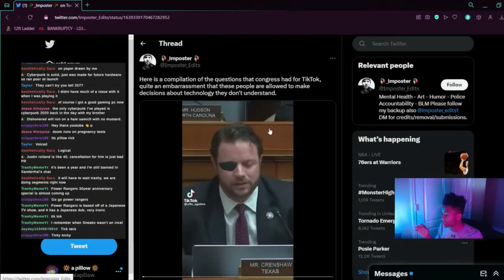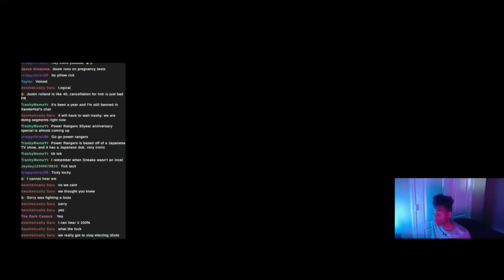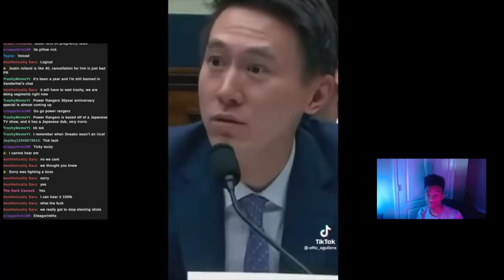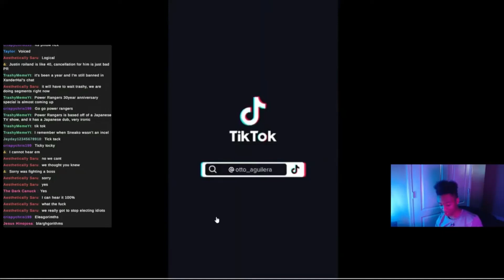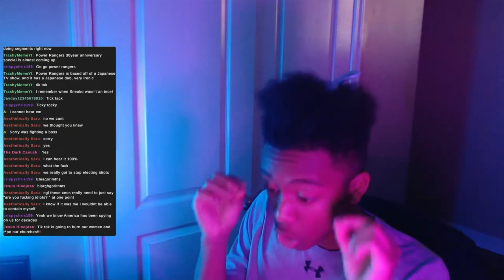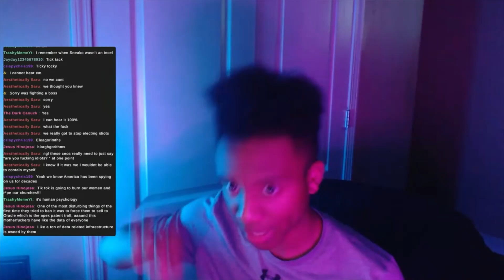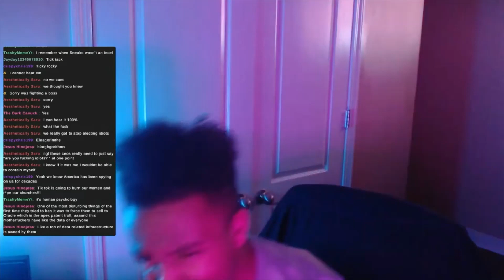STUPID Tiktok Trials TELL US ONE THING...